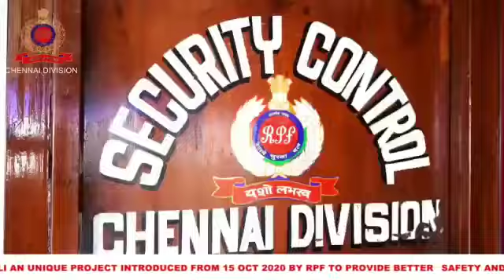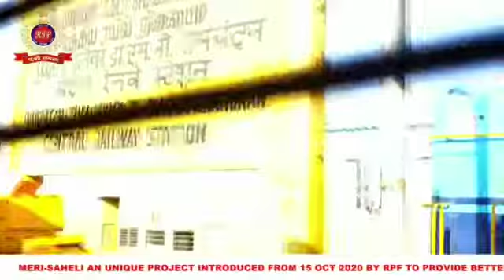OPERATION MAHILA SURAKSHA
RPF has taken special initiative to provide security to women passengers travelling alone in the train.